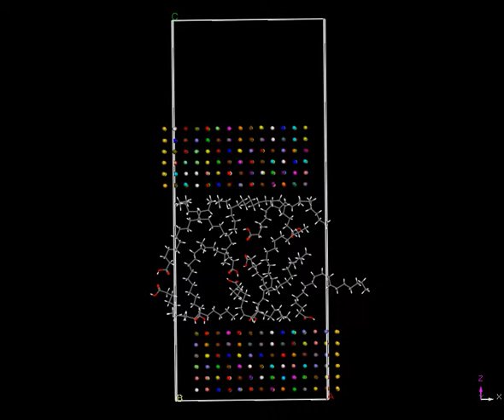Boundary Lubrication 23(stearic acid only on Au at 450K)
ステアリン酸の表面吸着と２量体化
４５０Ｋ
５００ｐｓ
Ｃｅｌｌ：２８ｘ８ｘ７０Ａ
１１　molecules
896 atoms
PCFF